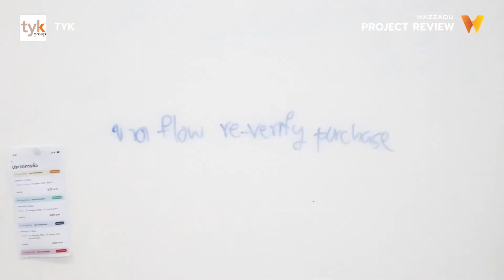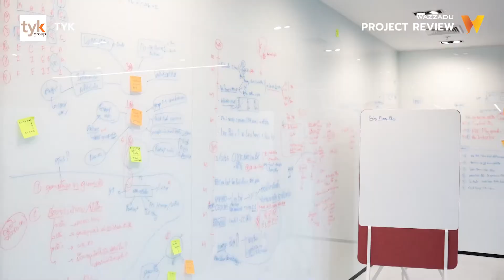กระจกตกแต่งภายใน เขียนได้ ลบได้ ตอบโจทย์งานออกแบบสำหรับคนรุ่นใหม่ | กระจกเคลือบสี ColorKote by TYK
วันนี้เราอยู่กันที่ Learn Corporation สถาบันศึกษาด้าน Innovation
อยู่ในตึก MBK Tower ชั้น 20 องค์กรแห่งอนาคตสำหรับคนรุ่นใหม่
ที่นำเทคโนโลยีมาพัฒนาสร้างสรรค์เป็นนวัตกรรมการเรียนรู้เพื่อตอบโจทย์คนทุกช่วงวัย
การออกแบบภายในต้องการสร้างความเป็นส่วนตัวในการเรียนการสอน
แต่ยังคงให้ความรู้สึกโล่งโปร่งสบายและดูทันสมัย
รับชมบน Facebook คลิ๊ก
หากท่านใดสนใจสามารถดูข้อมูลเพิ่มเติมได้ที่